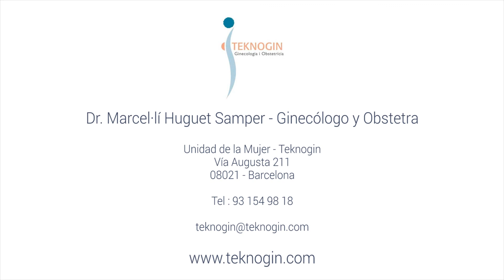El VPH es la infección de transmisión sexual más frecuente - Teknogin | Top Doctors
El virus del papiloma humano (VPH) es la principal causa de cáncer de cérvix. Se trata de la infección de transmisión sexual más común. Es tan común, que casi todos los hombres y todas las mujeres sexualmente activos lo contraen en algún momento de su vida, incluso si tienen relaciones sexuales con una sola pareja. También es posible que presenten síntomas años después de contraer la infección, hecho que hace más difícil saber en qué momento se infectó por primera vez.

En la mayoría de los casos el VPH desaparece de forma espontánea sin causar problemas, pero cuando persiste a lo largo del tiempo puede dar lugar a las denominadas verrugas genitales o condilomas, o alteraciones de las células cervicales que pueden progresar a cáncer.

¿Quieres más información sobre el tratamiento del VPH?